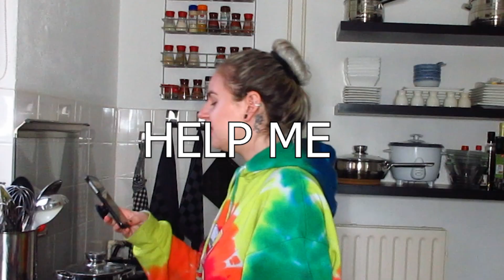I bake chocolate banana muffins.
I bake chocolate banana muffins from old bananas.